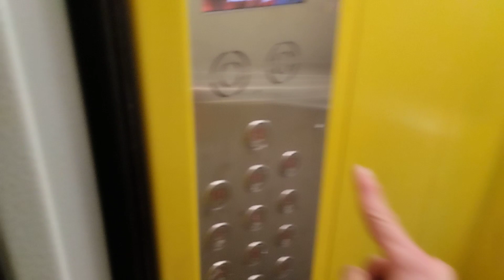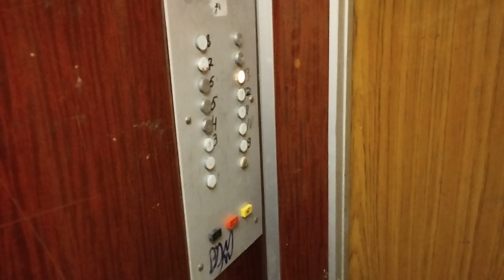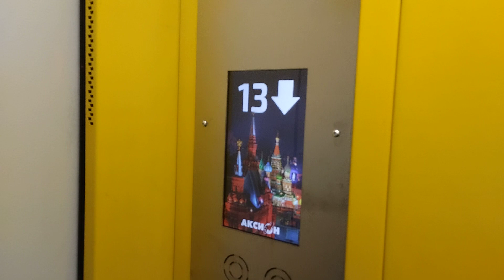Пассажирские лифты 320-400 кг, КМЗ-1991 г, Аксион-2022 г (@ г. Москва, Дмитрия Ульянова, 4к2, под-2)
Снято на Redmi 10C

Информация

• марка: КМЗ, Аксион
• тип: пассажирские
• грузоподъёмность: 320-400 кг
• скорость: 1 м/с
• количество остановок: 13
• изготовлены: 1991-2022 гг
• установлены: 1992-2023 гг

Дополнительная информация

• год постройки дома: 1960
• мусоропровод: да
• консьерж/охрана: нет